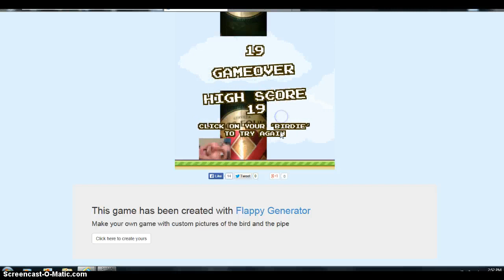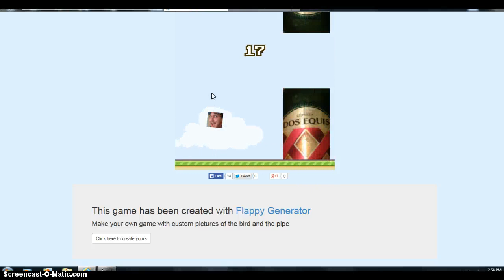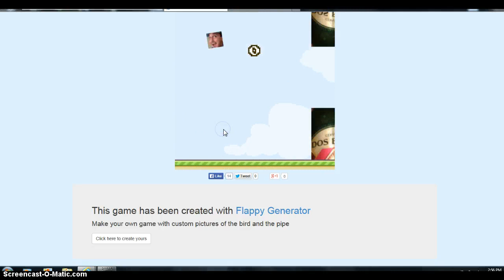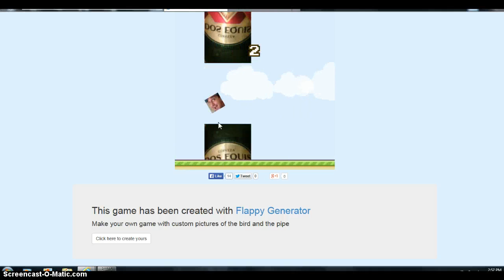FLAPPY SLIM THE NEW FLAPPY BIRD